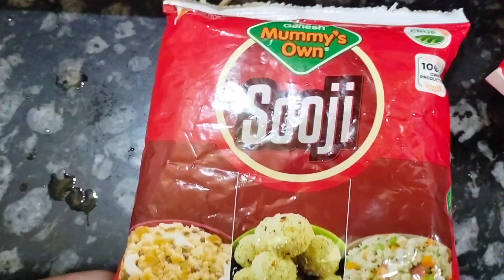সবার জন্য ভাবতে খুব ভালো লাগে।। happiness